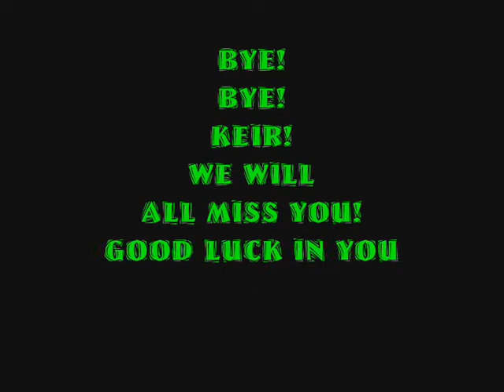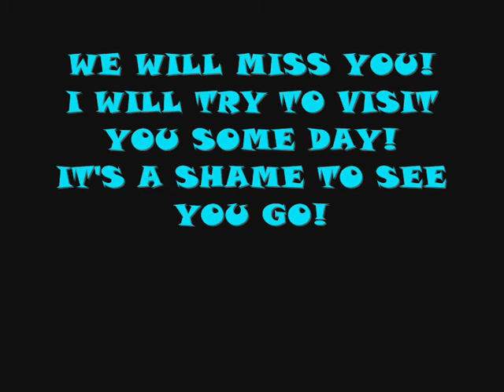Tribute- A LineRider Goodbye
My mate Keir moved house and school on Friday 23rd of May 2008 and I miss him lots! This is a final goodbye present for him to see!
Based on "Father's Day" by Rabidsquirrel